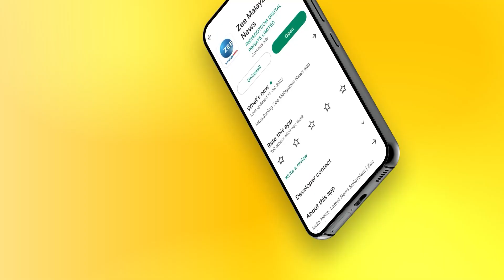കേരളത്തിന് പുറത്തു തെരുവുനായ ശല്യം ഇല്ലേ : ഏംഗൽസ് നായർ , അനിമൽ ലീഗൽ ഫോഴ്സ് | Zee Malayalam News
കേരളത്തിന് പുറത്തു തെരുവുനായ ശല്യം ഇല്ലേ : ഏംഗൽസ് നായർ , അനിമൽ ലീഗൽ ഫോഴ്സ്